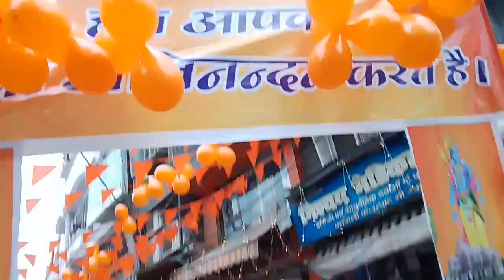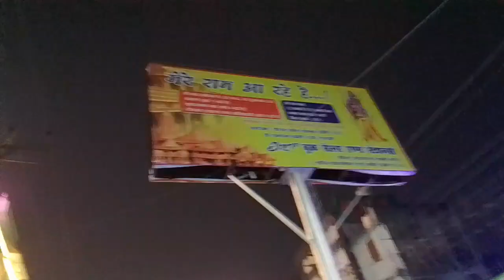अयोध्या में राम लला के प्राण प्रतिष्ठा के अवसर हल्द्वानी में हुए कार्यक्रम हुई हमारी नैनीताल वापसी